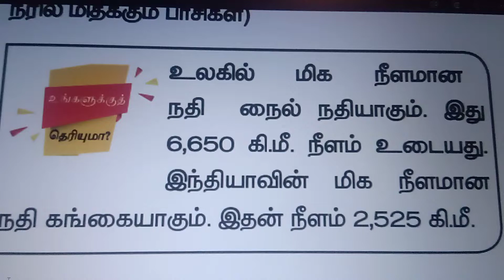Important notes#Tet# group exams